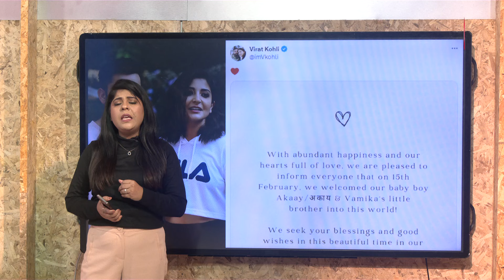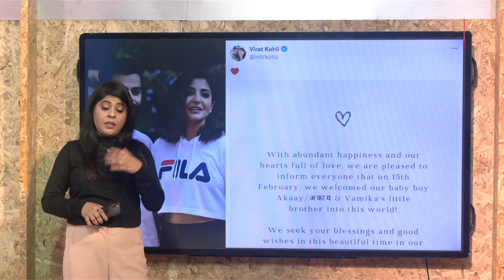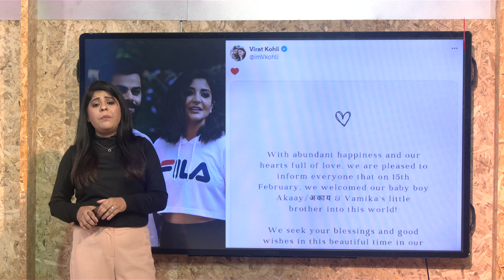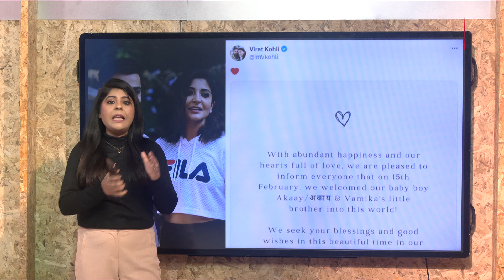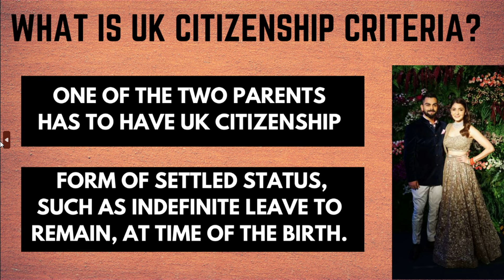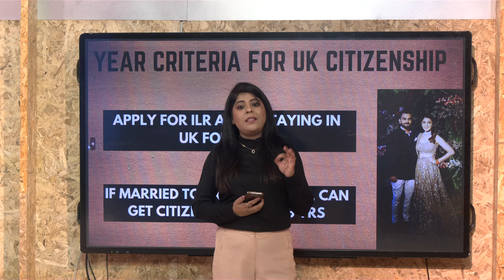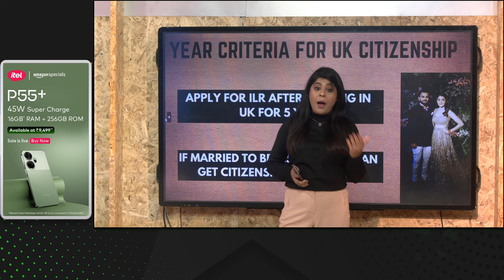VIRAT KOHLI SON: क्या है 'Akaay' शब्द का मतलब, क्या होगी Virat-Anushka के बेटे की Citizenship?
Bollywood actress and Indian men’s cricketer Virat Kohli’s wife Anushka Sharma announced that they have been blessed with a boy. Anushka took to Instagram to announce that their second child Akaay was born on February 15.

virat kohli
anushka sharma
virat kohli becomes father again
virat kohli son
virat kohli son name
anushka sharma son name
akaay kohli
what is meaning of akaay
cricket news
meaning of akaay
akaay kohli meaning
virat-anushka second child name
kohli
kohli second child
Virat Kohli
Anushka Sharma
Virat Anushka Second child
Virat Anushka Child Name
Vikrant Gupta
Sports Tak
Aaj Tak
Sports Tak
BCCI